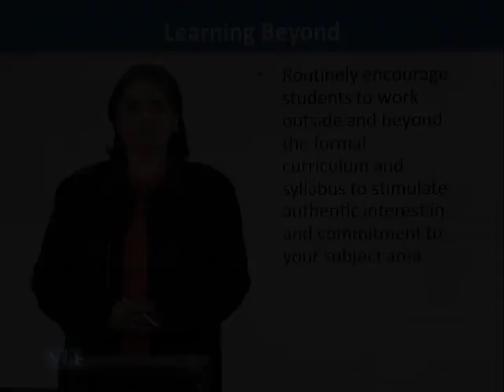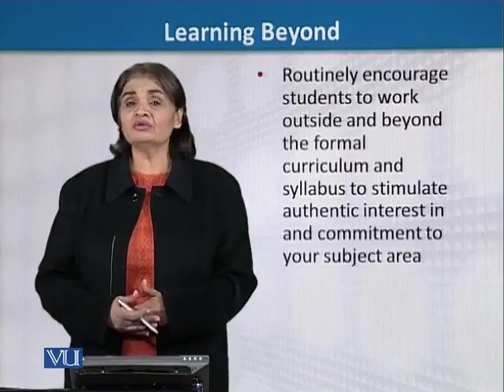EDU516_Topic267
EDU516 - Teaching of English
Topic: 267